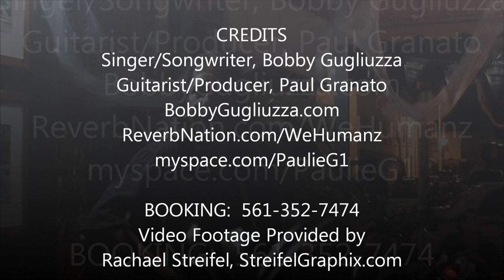DUST IN THE WIND - COVER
Bobby Gugliuzza @ Brogue's Down Under (Brogue's on the Avenue in Lake Worth, Florida) singing a Kansas song, "Dust in the Wind" with guitarist, Paul Granato.